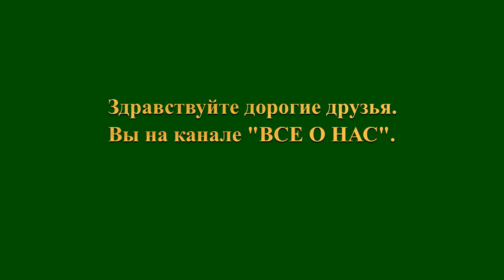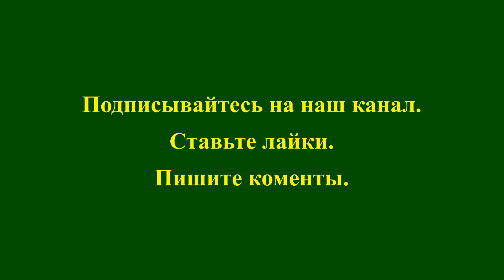ХЛЕБ на РЖАНОЙ закваске . Секрет НЕ ЧЕРСТВЕЮЩЕГО хлеба.👍